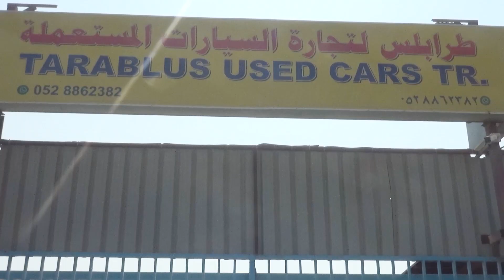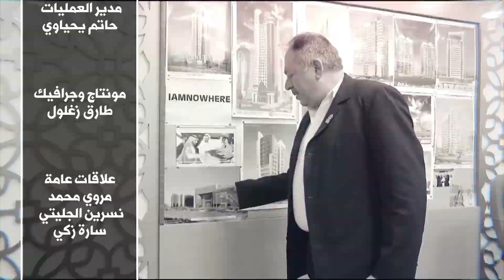Mr Bilal Alsamhouri owner of Tarablus Used Cars Trading and Spare Parts Used